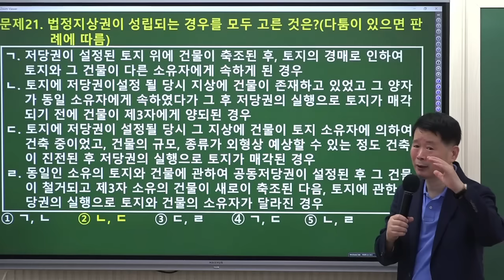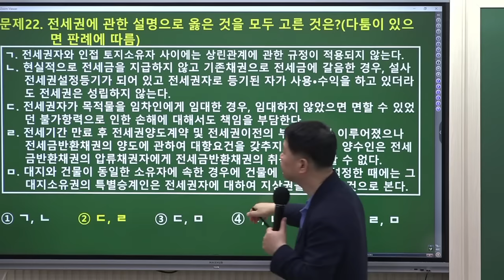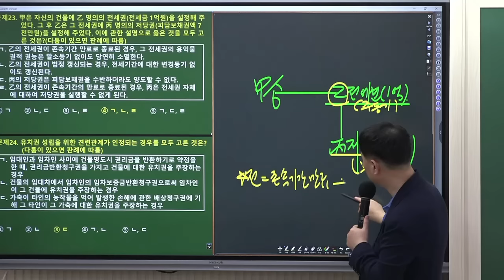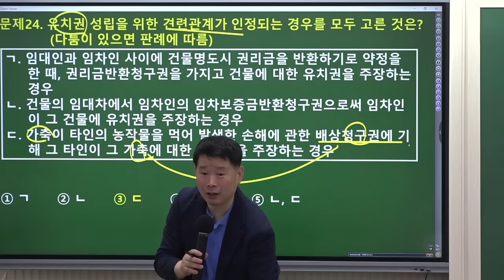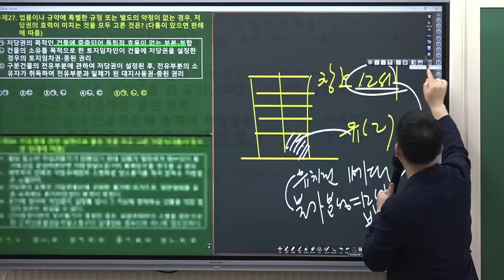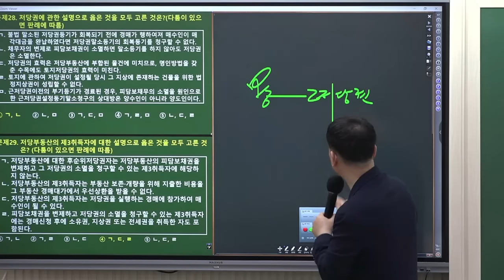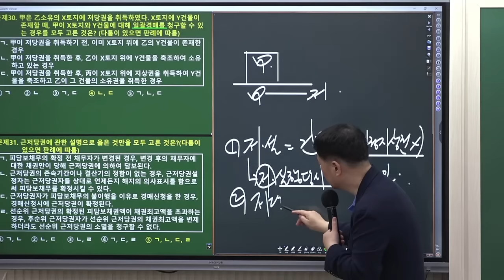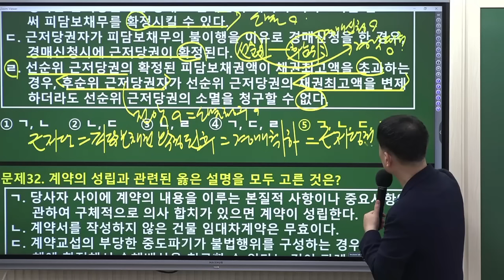2023 시험장에 들고가는 막판총정리-민법 정동섭 교수님의 Fine-All 특강 [물권법2]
2023년 10월 15일(일)
정동섭 교수님 2023 최종점검 Fine-All 특강이 진행 되었습니다.
김포중앙 [Fine-All 무료특강]은 김포중앙 교수님들의 무한열정과 지난 1년간 김포중앙을 성원해주신 분들께 감사의 마음담아 제작합니다.  수험생 여러분의 합격을 진심으로 기원합니다!

🔥최신 판례 개정사항 + 시험 전에 꼭 알고 가야하는 판례 총정리
🎈타자격 기출분석으로 킬링 문제 유형! '박스 문제' 완벽 대비하자!

❤️ 민법 마스터 정동섭 교수님 밴드에서 자료받기 →

❤️ 민법 마스터 정동섭 교수님의 [사례문제 모아보기] 특강 →